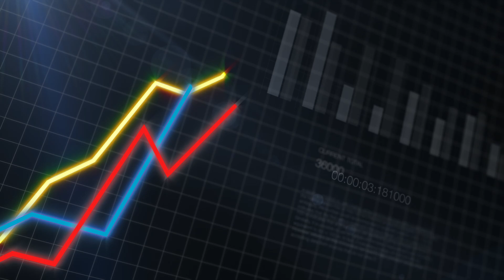3 Things Every Homeowner Wants when Selling Their House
When it comes to selling their homes, what do sellers really want when they sell their home? So, if you're a seller, I have three tips for you. But if you're a buyer, you may want to know what do sellers look for in an agent or in general when they are thinking about selling their home? So as a buyer, you know what they're thinking about. So when you make an offer, you can make an offer accordingly.
3 Things Every Homeowner Wants when Selling Their House

So here are the three tips.  What price will I get for my house when I sell it?   How long will it take to sell my house. What will you do as a Realtor to sell my house.

Mahesh Mike Patel is a Full-Time REALTOR® and Broker Associate at First Team and Christie's International Real Estate in Anaheim Hills,  Ca.
Mike works with Residential, Investment and Commercial Real Estate.

What is my home worth in today's Market? Get instant value and monthly updates!!

Links to  FREE BOOKLETS:
15 Critical Questions to ask when Buying a Home

15 Critical Questions to Ask when selling a home.

Mahesh Mike Patel
First Team And Christie's International
dre 01146880